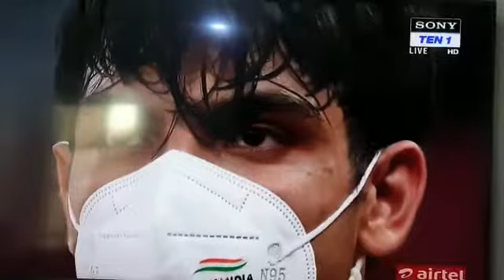India National Anthem Neeraj Chopra Gold Javelin Olympics